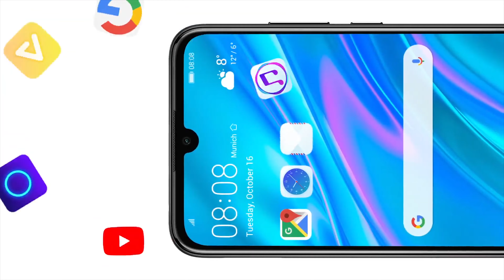Handy billig kaufen ★ BESTES Smartphone unter 150 Euro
Du möchtest ein Handy billig kaufen? Ich zeige dir mein BESTES Smartphone unter 150 Euro und warum es das HUAWEI Y6 2019 ist, erfährst du in diesem Video. Viel Spaß :)

HUAWEI Y6 2019 Smartphone: